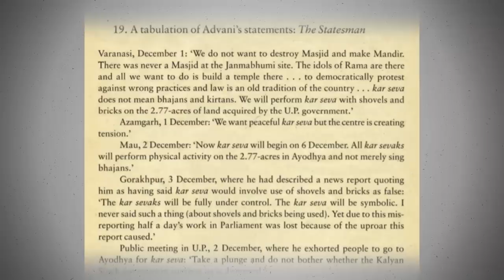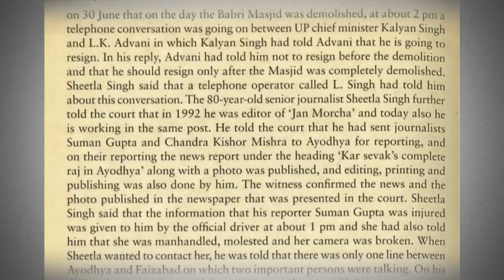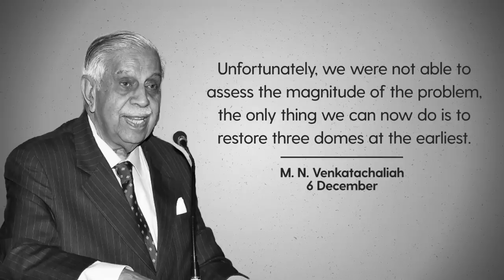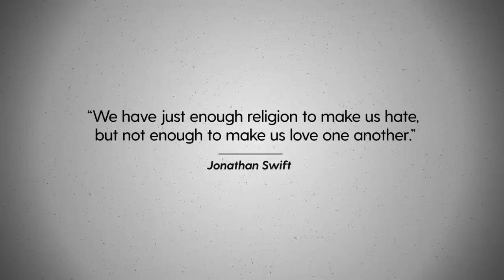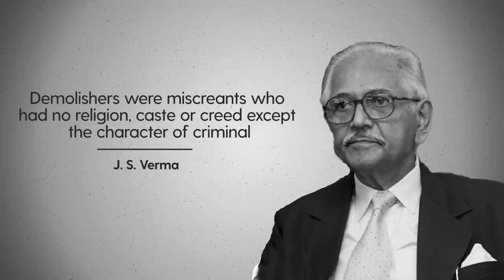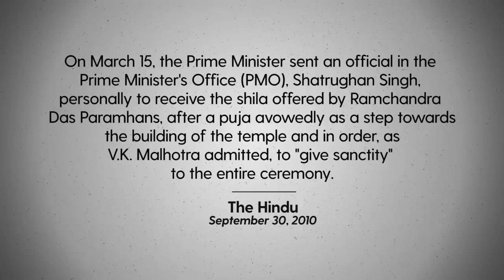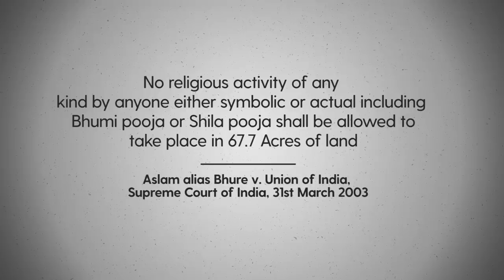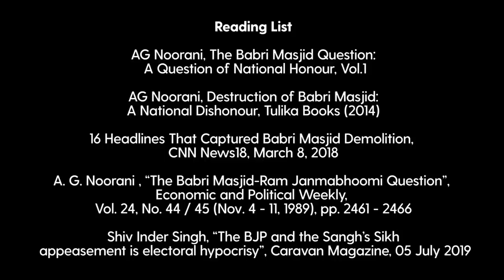Babri Case: After the Destruction of Babri Masjid | Episode 8: Explained by Prof. Faizan Mustafa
In this episode, Prof. Mustafa discusses the role of Executive & Judiciary during the "unfortunate" events of December 6, 1992 and after it. Have a question for Prof. Mustafa? Ask it in the comments!

Director of Photography - Mohammed Roshan, Red Star
Design & Video Editing - Mohd Faizan